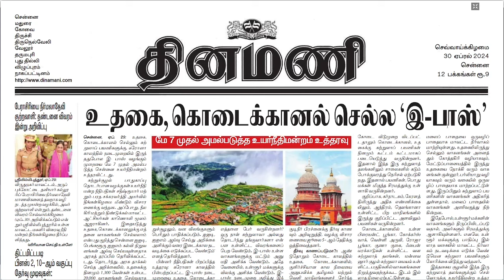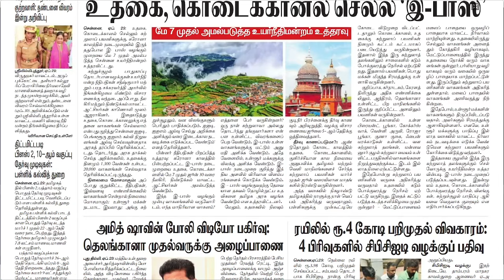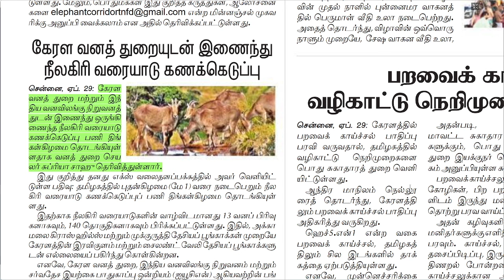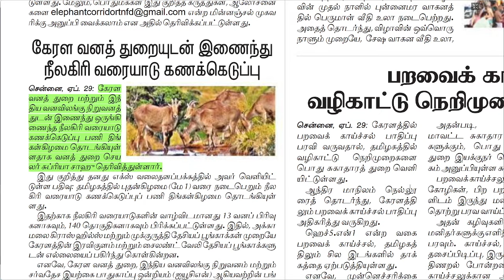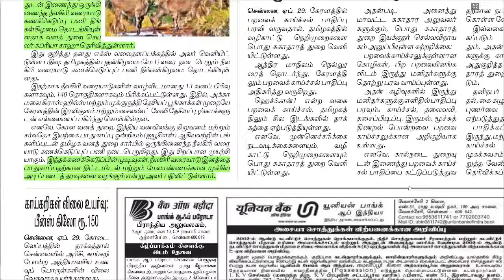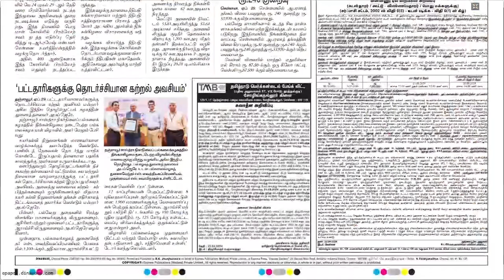NEWS Paper Reading | தினமணி | 30.04.2024 | Suresh IAS Academy.